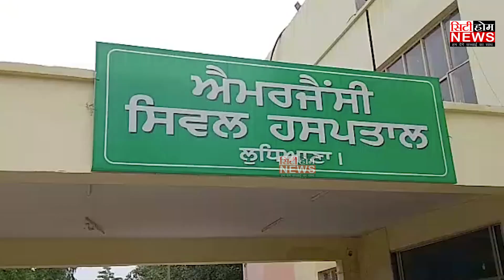Big Breaking: Ludhiana 'ਚ ਸ਼ਿਵ ਸੇਨਾ ਦੇ ਆਗੂ Sandeep Thapar Gora ਤੇ ਜਾ.ਨਲੇ.ਵਾ ਹ/ਮਲਾ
Big Breaking: Ludhiana 'ਚ ਸ਼ਿਵ ਸੇਨਾ ਦੇ ਆਗੂ ਗੋਰਾ ਤੇ ਜਾ.ਨਲੇ.ਵਾ ਹ/ਮਲਾ

attack on shiv sena leader sandeep thapar gora

0:00-intro
0:15-news